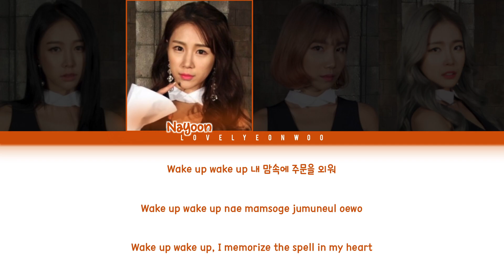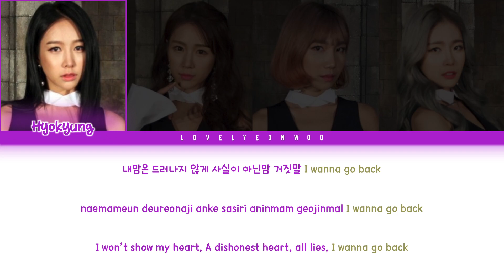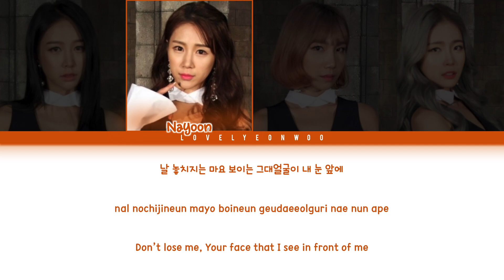Icia (아이시어) – Sad Heel (새드 힐) Lyrics (Color Coded Han/Rom/Eng)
Artist: Icia (아이시어)
Song: Sad Heel (새드 힐)
Album: ‘Sad Heel’ Single

Members: Hyokyung, Nayoon, Lee Ae, Hari
My bias: Hyokyung

ENG: KBS World + lovelyeonwoo

Don’t reupload.